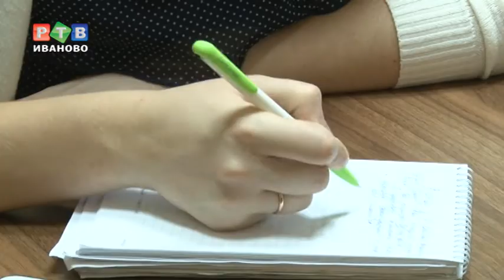Кто будет следить за состоянием детских площадок?